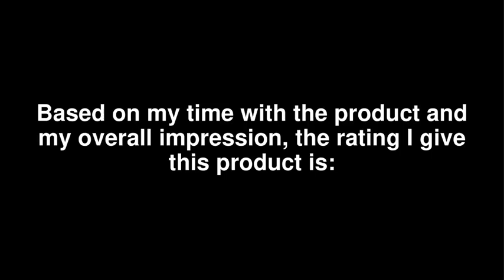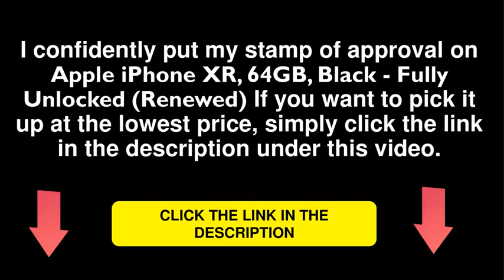Apple iPhone XR, 64GB, Black Fully Unlocked Renewed I Dont Buy iPhone XR, Til You WATCH THIS!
Hi Tommy Olsson here. This is my honest review on Apple iPhone XR, 64GB, Black  Fully Unlocked Renewed. Here are the features of Apple iPhone XR, 64GB, Black  Fully Unlocked Renewed...

Product works and looks like new. Backed by the 90-day Amazon Renewed Guarantee.
- This pre-owned product is not Apple certified, but has been professionally inspected, tested and cleaned by Amazon-qualified suppliers.
- There will be no visible cosmetic imperfections when held at an arm’s length.
- This product will have a battery which exceeds 80% capacity relative to new.
- Accessories may not be original, but will be compatible and fully functional. Product may come in generic Box.
- This product is eligible for a replacement or refund within 90 days of receipt if you are not satisfied under the Amazon Renewed Guarantee.

The price Was:$405.00
Pric Nowe: $384.00

If you like this video then feel free to like it and share it.
Cheers, tommy Olsson